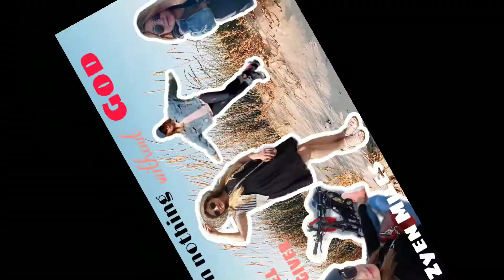Top 15 Benefits Of Playing Badminton 🏸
1.Improves muscle strength
2. improves  heart function
3. Reduce stress
4. improves  flexibility
5.Boost your  metabolism  rate
6. Strength  your bone.
7. Improves  mental agility
8. Helps social bieng.
9 Helps weight loss.
10. Decreases the risk of diabetes.
 11. Reduce  risk of death.
12. Increase your lung capacity.
13. Health  us nothing  without  a brain.
14. You are smart enough.
15. Increases your  reflexe action.